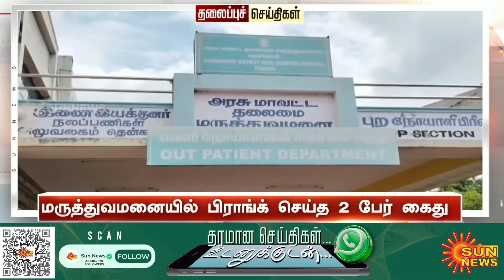Headlines Now | Evening 4 PM | 18-11-2024 | Sun News | Tamil News Today | Latest News